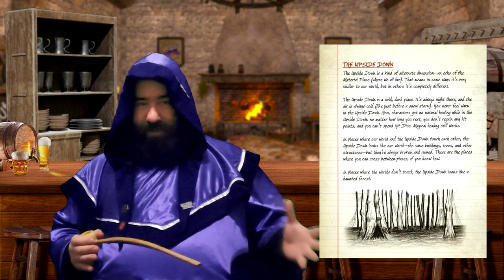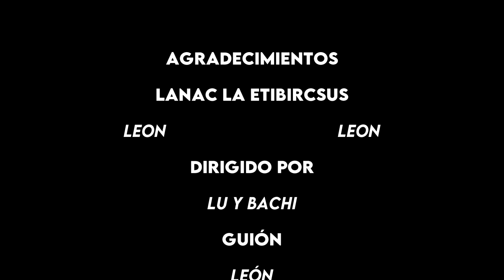🏰Dungeons & Dragons🐉 Kits Iniciales de Rick & Morty y Stranger Things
Hay muchos kits iniciales para aprender a jugar D&D pero hoy les traemos dos muy especiales porque están basados en series de televisión, para que puedas aprender a jugar de la mano de Rick Sanchez y Mike Wheeler!